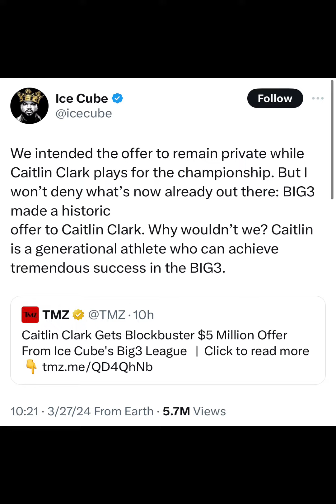Caitlin Clark got offered $5 mil to play in the retired men league. No she wont be doing it!!!